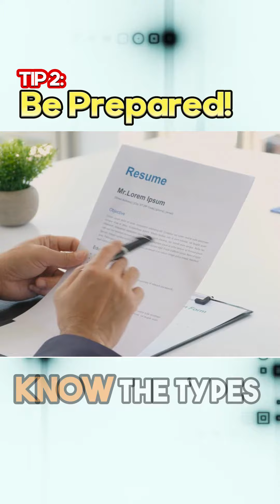Mastering Call Center Job Skills!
Are you ready to unlock the secrets to acing your call center job interview? 👨🏾‍💼

These are the essential skills and answers that will make you stand out and land that job:

✓ Being a positive company brand ambassador
✓ Product and service knowledge
✓ Reliability and flexibility
✓ Adaptability and resilience

Continuously hone these skills to shine in your interview and throughout your career. If you're committed to boosting your abilities further, explore additional resources and training programs to keep refining your expertise.

The journey to becoming a top-notch call center professional is in your hands! 🔝